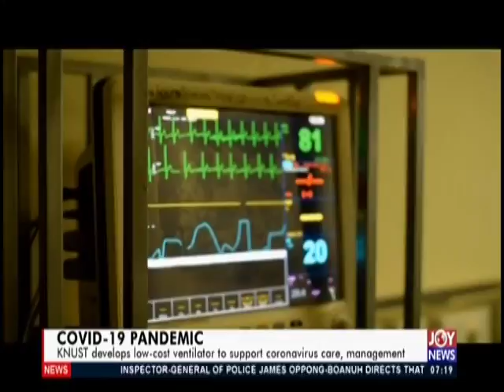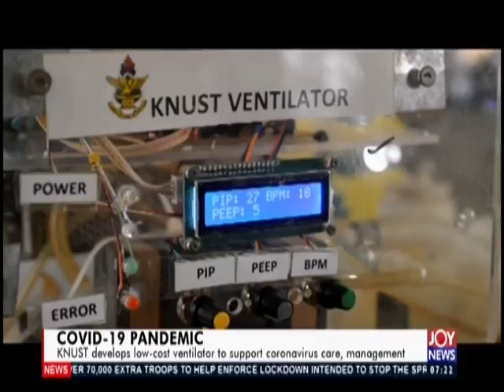KNUST develops low-cost ventilator to support Coronavirus care - AM News on JoyNews (23-4-20)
Covid-19 Pandemic